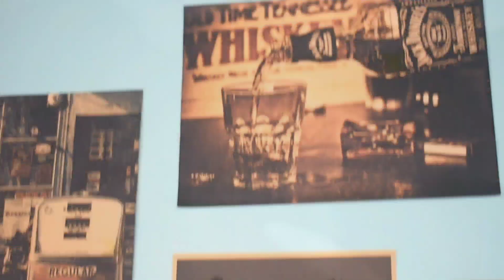Chandria Chavez Cornejo | Photoshoot (Teaser Video)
Photoshoot 02.03.23
Theme: Modern Retro
Location: Velocity, Lian
Model: Chandria Chavez Cornejo
Photographer/Videographer/Editor: Zhyrk Ocampo
Assistant Videographer: John Marc Endozo